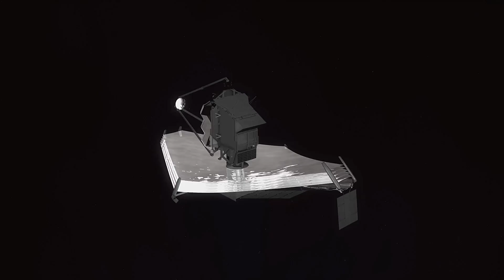The Supernova That Blinded the Galaxy—And It’s Coming Back: A Cosmic Event Unveiled!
Prepare to be amazed by the explosive tale of "The Supernova That Blinded the Galaxy—and It’s Coming Back!" In this compelling video, we delve into the breathtaking phenomena of supernovae, focusing on a specific event that dazzled the night sky and its potential return.

In this video, you will discover:

What is a Supernova?: Understand the science behind supernovae, the stellar explosions that mark the death of massive stars, and the incredible energy they release.
The Historical Supernova: Learn about the specific supernova (such as SN 1054, which created the Crab Nebula) that once brightened our skies, how it was observed by ancient civilizations, and its significance in astronomy.
Impact on the Galaxy: Explore how this supernova affected its surrounding environment, introducing heavy elements into space and influencing star and planet formation.
The Return of the Supernova: Investigate the implications of this supernova potentially being observable again and what scientists are expecting from this cosmic event.
Future Observations: Discover the advanced technology and telescopes utilized by astronomers today to study supernovae and the secrets they can unveil about the universe’s evolution.
Join us on this astronomical adventure as we unveil the mysteries of supernovae and the profound impact they have on our galaxy.

supernova,
SN 1054,
Crab Nebula,
cosmic events,
stellar explosions,
astronomy,
galaxy impact,
historical supernova,
heavy element formation,
ancient civilizations,
observable supernova,
cosmic phenomena,
stellar life cycles,
astrophysics,
astronomical technology,
galaxy evolution,
supernova remnants,
advanced telescopes,
science of supernovae,
light-years away,
cosmic dust,
role of supernovae in space,
universe formation,
astronomical discoveries,
stellar evolution,